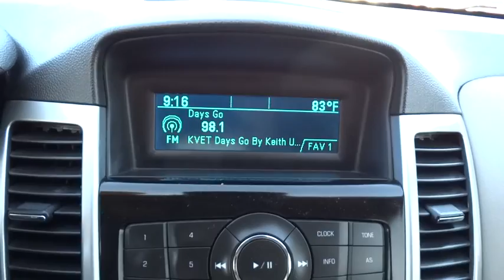2015 Chevrolet Cruze Austin, San Antonio, Bastrop, Killeen, College Station, TX 372449A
2015 Chevrolet Cruze

702 State Hwy 71 West

Come see this 2015 Chevrolet Cruze LS. Its Automatic transmission and Gas I4 1.8L/110 engine will keep you going. This Chevrolet Cruze features the following options: Wipers, front intermittent, variable, Windows, power with Express-Down on all, Wheels, 16 (40.6 cm) steel with silver-painted wheel covers, Wheel covers, bolt-on, silver-painted, Visors, driver and front passenger vanity mirrors, Trunk emergency release handle, Transmission, 6-speed automatic, electronically controlled with overdrive, Traction control, Tires, P215/60R16, all-season, blackwall, low rolling resistance, and Tire, compact spare and spare wheel, includes jack and lug nut wrench. Stop by and visit us at Covert Chevrolet Buick GMC, 702 Hwy 71 West, Bastrop, TX 78602.